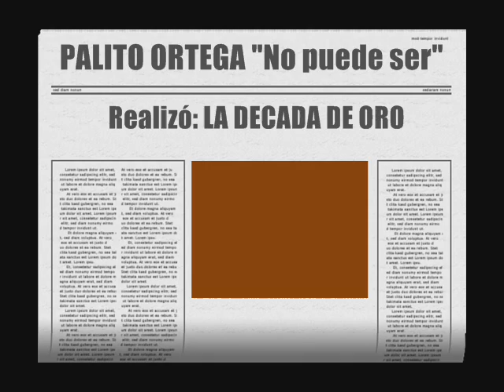PALITO ORTEGA - No puede ser.wmv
NO PUEDE SER - Tema incluido en su LP "El Magnetismo" editado en el año 1967.